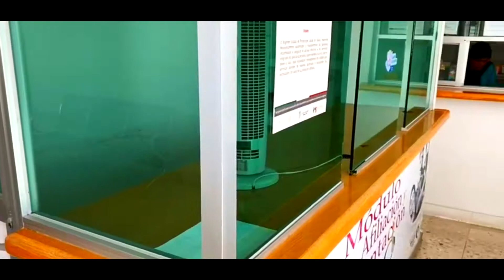Reacreditación de Centro de Salud Asientos Ags